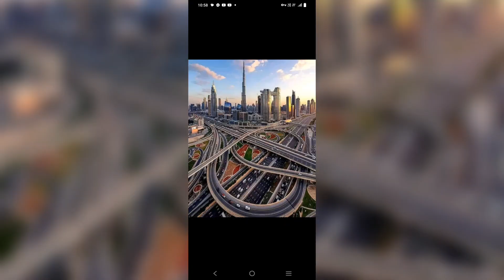happy weekend 💓 Abu Dhabi UAE 💞❤️💕